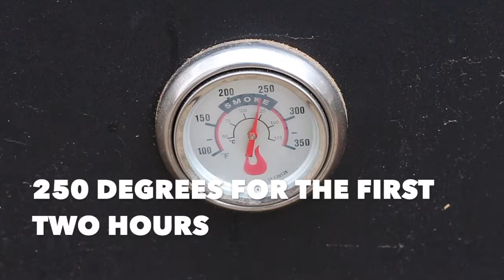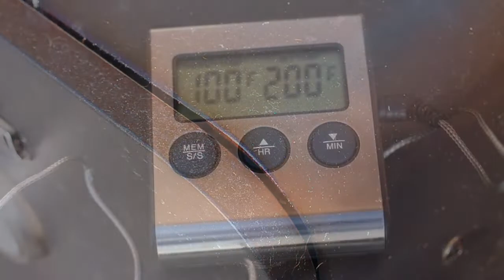Mount Sizzle – Smoked Pork Butt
Not exactly fast food cooking, the smoked pork butt is a slow art. With patience, a rub, and any kind of smoking apparatus, you'll have melt in your mouth deliciousness by midnight and beyond.